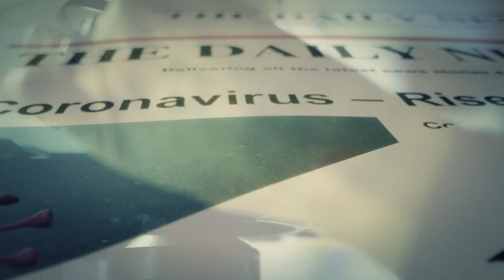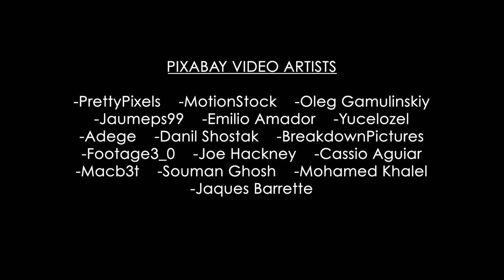Love To Cope - Robert Gugliuzza (Music of Hope)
During the 2020 pandemic, singer/songwriter Robert Gugliuzza and his wife Maria wrote "Love to Cope."  Soon after, came the music production for the song with recording engineer, James "Bubba" Sanderford. Following the song recording, came this video - edited by Filmmaker, Director Michael Eldon Lobsinger. Together, we've created this heart warming song and music video that holds one main ingredient: 100% LOVE.

The video clips are free stock footage credited to Videvo.net and Pixabay.com. The iPhone footage from you tube videos also credited to to perspective resources. They lyrics for the song are below.

LOVE TO COPE
Written By Robert Gugliuzza & Maria Gugliuzza

I'm stranded here at my home address
Watching the world in distress
Oh my, I could cry
Each day goes by so slowly
I'm asking for mercy alone at night
Reading the eyes of our leaders,
Oh my, what a mess, what a mess
They will do what they can to pull us through

Love to Cope

I pray that my worries will soon subside

We need answers to questions to sleep at night

Oh my, got to fight

Got to fight to tame this enemy

We'll all stand together to make it through

Some of us fall so unfortunately

Yes, we all must go on
We all must go on

Love to Cope

Remember the dove that brought back the olive branch

The clouds that clear so the sun can shine

The day will return when we can all hold hands, again

One thing that I found so mysterious singing

Humanity shining and glorious giving

Love to Cope